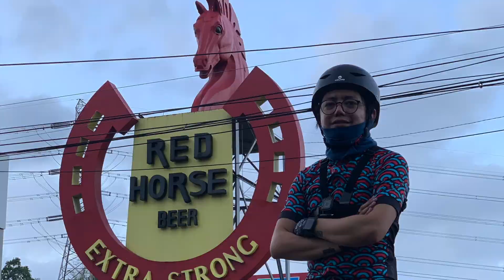Trek Bike Test sa Maravilla, Laguna | AR Dizon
Unang ahon ni Black Panther sa Maravilla.

Ang Maravilla ay isang Barangay sa Nagcarlan, Laguna na kung saan pasyalan at paboritong ahonan ng mga siklista.